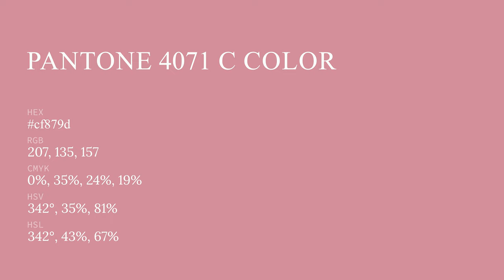color cf879d hex color - Red color - Cool color cf879d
What color is ? cf879d hex color - Red color - Cool color cf879d

Hex cf879d Color Code is also known as color.

Hex cf879d Color code in RGB color code model is created after adding 81.18% red color, 52.94% green color and 61.57% blue color.
Hex cf879d Color code in CMYK color (process color) code model is generated after subtraction of 0% cyan, 34% magenta, 24% yellow and 18% black.